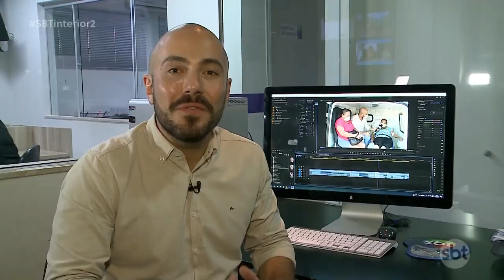Quadro "Repórter do Povo" estreia no SBT Interior